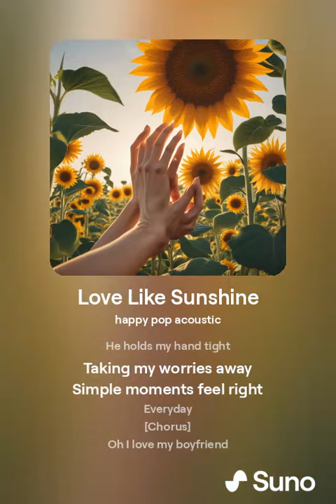orphanrabbit87 - love like sunshine